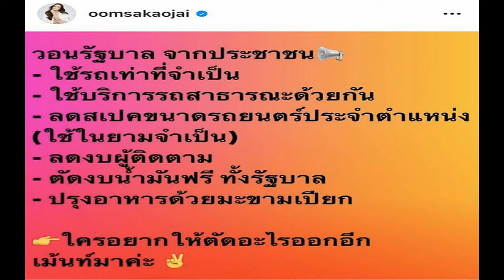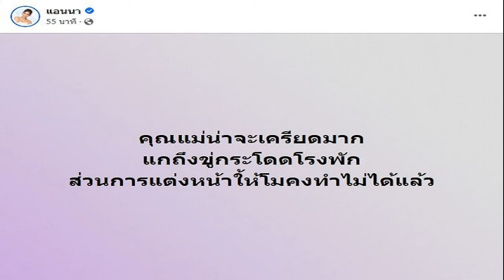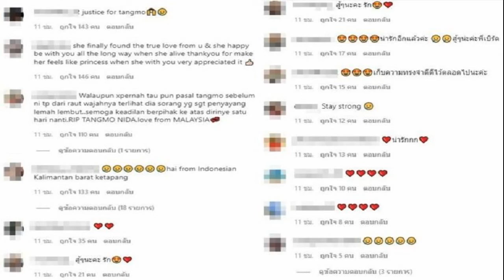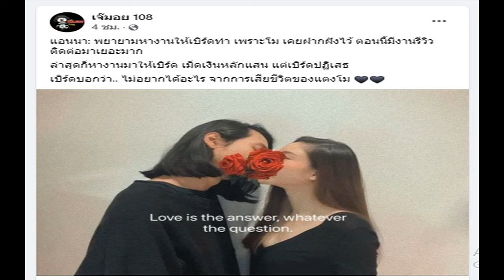อ๋อม สกาวใจ วอนรัฐบาล ลดสเป็กขนาดรถประจำตำแหน่ง ตัดงบน้ำมันฟรี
อ๋อม สกาวใจ วอนรัฐบาล ลดสเป็กขนาดรถประจำตำแหน่ง ตัดงบน้ำมันฟรี หลังค่าน้ำมันพุ่งสูง
อ๋อม สกาวใจ วอนรัฐบาล – ทำเอาประชาชนถึงกับงงหนักมาก รวมถึงนักแสดงสาว อ๋อม สกาวใจ พูนสวัสดิ์ ที่ฟาดเรื่องการทำงานของรัฐบาลมาตลอด เมื่อทราบข่าวว่าในภาวะของแพงทุกอย่าง ไม่ว่า จะหมู ไก่ ไข่ และน้ำมันที่ราคาพุ่งสูงติดต่อกัน 3 วัน ทำให้ผู้ที่ใช้ยานพาหนะในการสัญจรไปทำงานเดือดร้อน ด้วยค่าใช้จ่ายที่สูงขึ้น และแทบจะไม่เพียงพอต่อค่าครองชีพรายวัน จนเป็นกระแสวิพากษ์วิจารณ์ในโซเชียล
ล่าสุด อ๋อม สกาวใจ โพสต์ข้อความฟาดรัฐบาล จากใจในฐานะตัวแทนประชาชนว่า “วอนรัฐบาล จากประชาชน ใช้รถเท่าที่จำเป็น, ใช้บริการรถสาธารณะด้วยกันลดสเป็กขนาดรถยนตร์ประจำตำแหน่ง (ใช้ในยามจำเป็น), ลดงบผู้ติดตาม, ตัดงบน้ำมันฟรี ทั้งรัฐบาล, ปรุงอาหารด้วยมะขามเปียก ใครอยากให้ตัดอะไรออกอีกเมนต์มาค่ะ” , “ต้องช่วยๆ กันใช่มั้ยคะ? นายก”
ท่ามกลางเสียงวิจารณ์จากชาวเน็ตมากมาย อาทิ “ตัดรัฐบาลชุดนี้ออกไปให้หมดค่ะ” , “ไม่ไหวแล้วค่ะ แพงมาก” , “ตัดงบจัดงานเลี้ยงเกษียณ แล้วเอาไปลงว่าเป็นค่าใช้จ่ายอื่น” , “จะไม่ไหวแล้วค่ะ แม่อ๋อม น้ำมันขึ้นทุกวันเลย” , “ลดงบผู้ติดตาม กับลดเงินเดือนนายกฯ” , “ออกมาอาศัยบ้านตัวเอง เลิกอาศัยบ้านหลวง” , “ตัดใจใช้จักรยานครับ” , “ออกเถอะท่าน